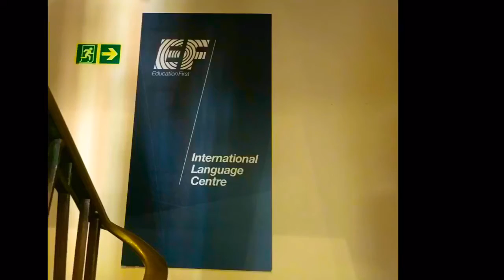OUR LIFE IN OXFORD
EF Language Travel - OUR LIFE IN OXFORD by CHINESE